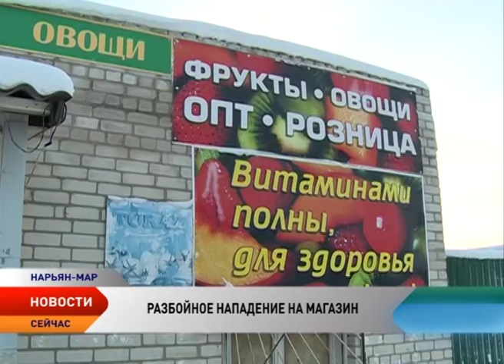В Нарьян-Маре произошло разбойное нападение на овощной магазин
Разбойное нападение на магазин произошло в Нарьян-Маре. Сообщение об этом поступило в дежурную часть полиции. Угрожая продавцу ножом, злоумышленник потребовал отдать ему 10 тысяч рублей.

Субботний вечер запомнится Наталье надолго. В этот день посетители магазина как обычно заходили за свежими овощами и фруктами. Казалось бы, все спокойно. Но после того как торговый зал ненадолго опустел, в помещение вошел неизвестный мужчина. На нем была одета шапка с прорезями для глаз, а в руках большой нож.